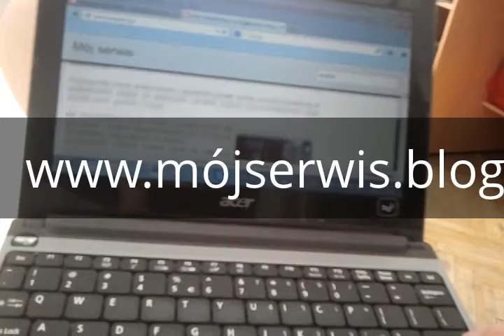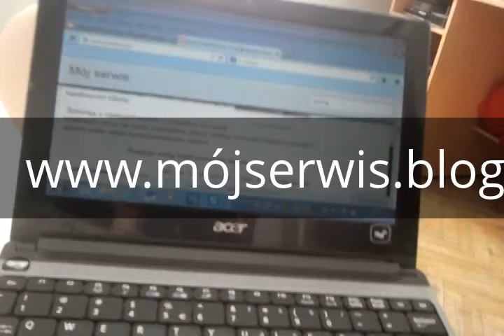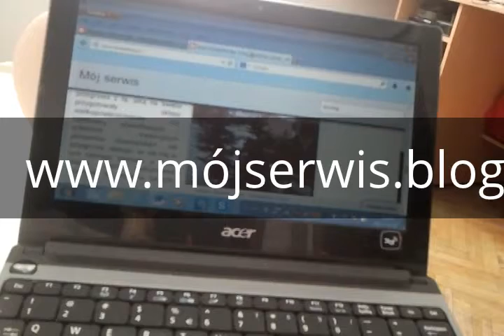krak;religie Nowy Targ; Tradycje szlag trafił czyli kto się boi kościoła